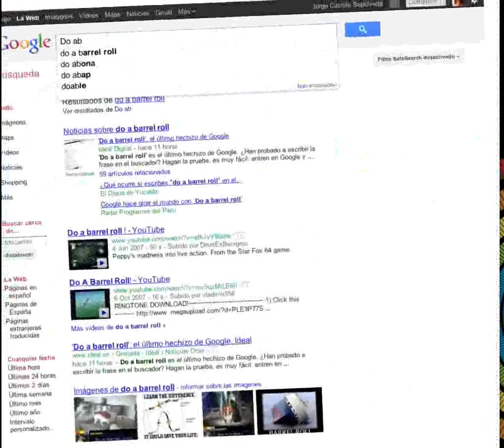Do a barrel